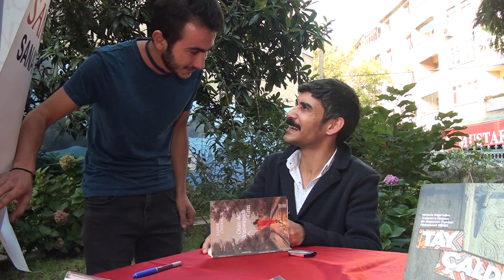9. Uluslararası Sanat Günleri - Şair Taner Cindoruk Söyleşi ve İmza Günü-21 Ekim 2017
Söyleşi "Taner Cindoruk İle Şiir Saati" Konuk, Şair Taner Cindoruk Söyleşi ve İmza Günü